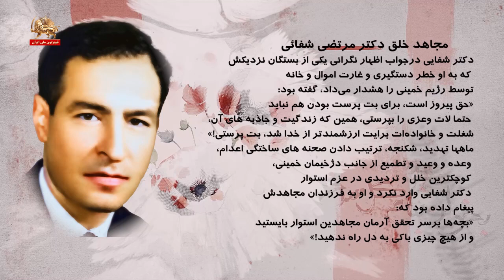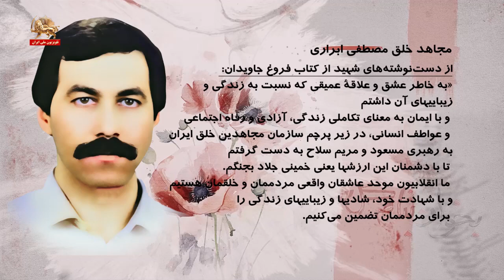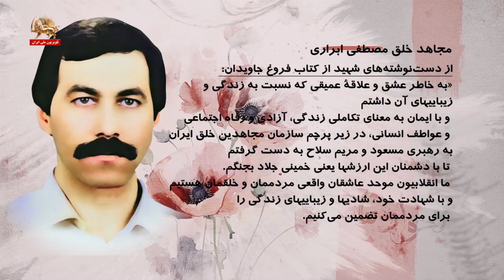بخوان بنام گل سرخ - ۲۵فروردین۱۴۰۳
بخوان بنام گل سرخ-دکتر مرتضی شفایی -معصومه هاشمی -مصطفی ابراری  ـ ۲۵فروردین۱۴۰۳

سیمای آزادی ۲۵فروردین۱۴۰۳